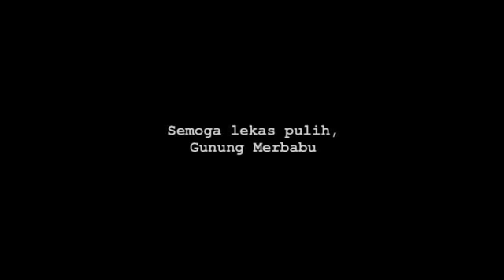Kebakaran Gunung Merbabu - 16 Oktober 2018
Edited by : W-691 Nl